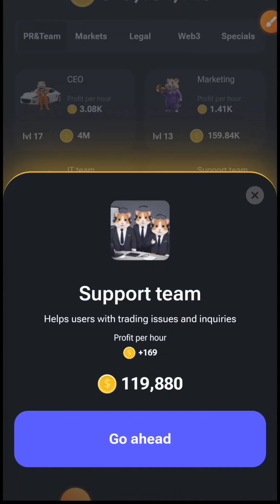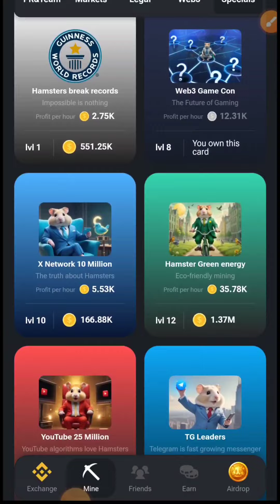Hamster daily Combo 20 - 21st July | Hamster today combo card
daily combo hamster kombat 21 july